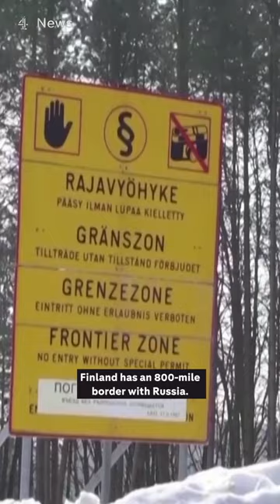Finland building 200 km barbed wire fence on Russia border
Finland is set to build a 200 km barbed wire fence along its border with Russia, as the Finnish Parliament votes to join NATO